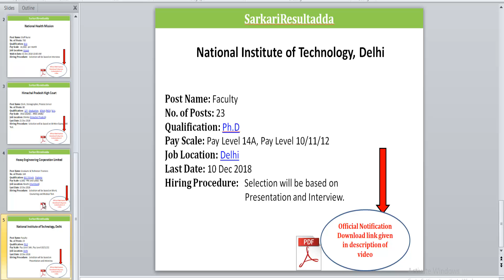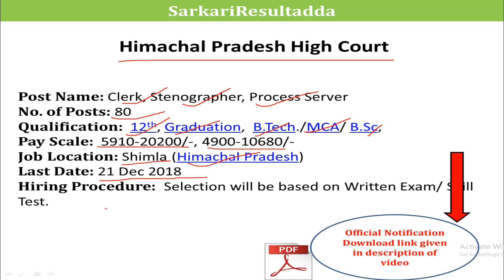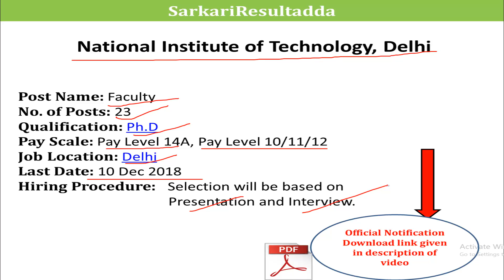Govt Jobs | Today Job News | Latest Govt Jobs 2019 | Today Recruitment |Today Vacancy